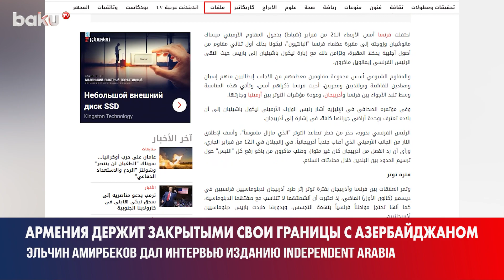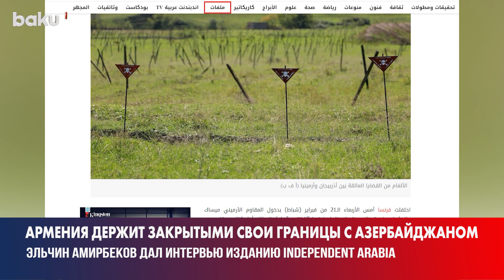Эльчин Амирбеков – Independent Arabia о том, что мешает мирному соглашению между Баку и Ереваном